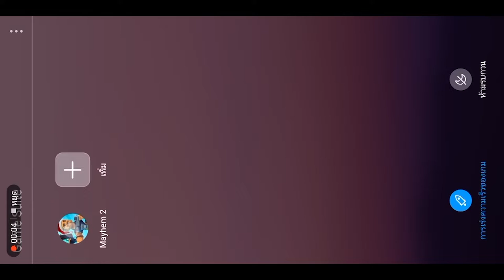ทดสอบ Huawei Y9 2019 Mayjor Mayhem II (Game test )